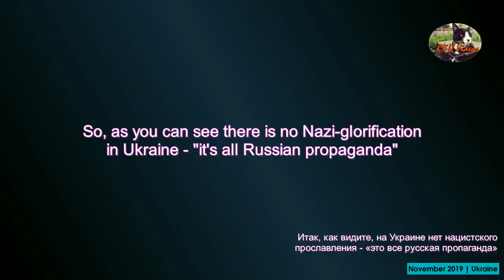Tα SS στην Ουκρανία η σχισματική εκκλησία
Οι τελετές για την επέτειο των γενεθλίων της μεραρχίας Galicia των SS στην Ουκρανία και της μνήμης του Dmytro Paliiv, με την συμμετοχή της σχισματικής εκκλησίας και Ουνιτών.